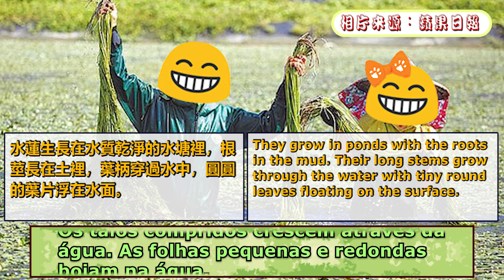Prato de Legumes de Taiwan 炒台灣水蓮 Stir-fried White Water Snowflakes (HD)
Já provaram estes legumes de Taiwan? Eles são muito compridos. Vejam este vídeo e aprendam!
你哋有無試過台灣嘅水蓮呀？未就要睇吓點煮喇！有機會煮嚟試吓！
Have you ever tried this very long vegetable from Taiwan? If not, come and watch this video and try to cook it yourself!